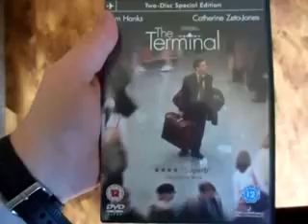The terminal review